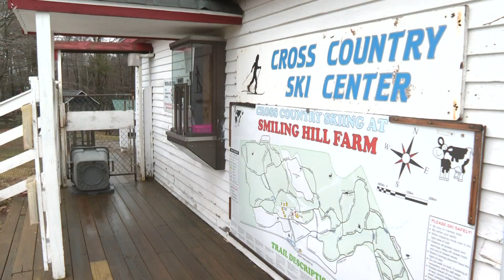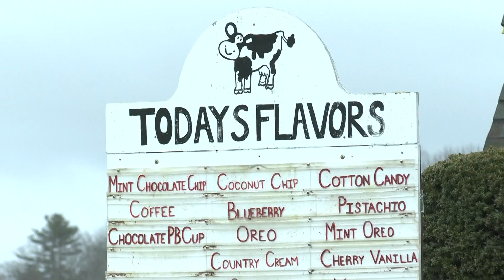Where's the snow? Cross-country ski and snowshoe businesses struggling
Trails at places like Pineland Farms and Smiling Hill Farm have yet to open for the season because of insufficient snow.